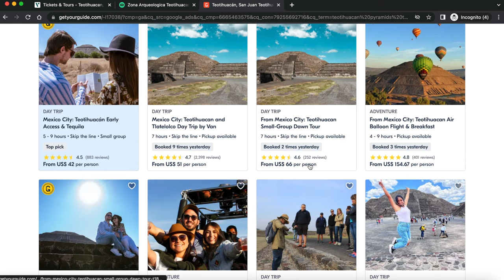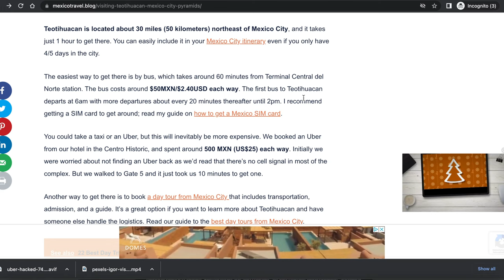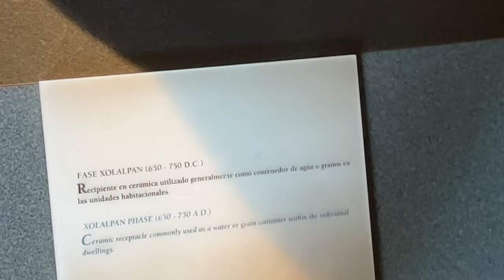Visiting The Teotihuacan Pyramids Of Mexico | Hindi Vlog | Indian In Mexico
In this video I visited the amazing and mysterious pyaramids in Mexico which are in the city of Teotihuacan which is very close to Mexico City and is perfect for a day trip if you are in Mexico City. Join me in the journey these spectacular pyamids.